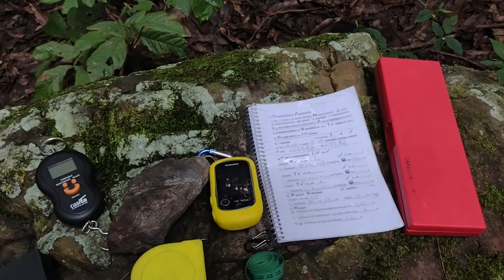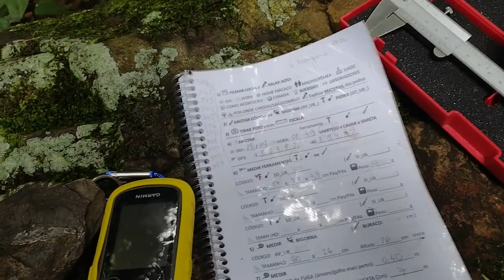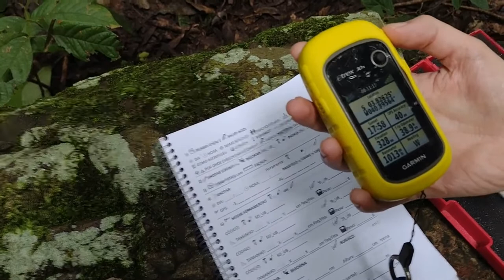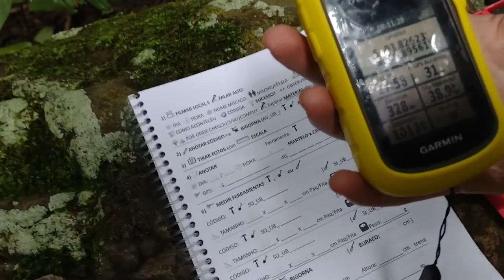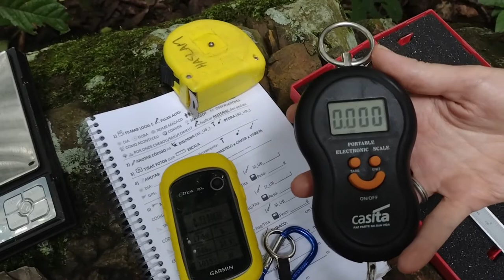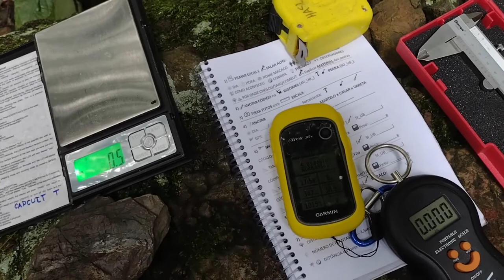DIÁRIO DE CAMPO 2 - Ferramentas de pesquisa em campo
Para quem tem curiosidade estas são algumas das ferramentas que utilizamos em trabalho de campo aqui no Parque Nacional de Ubajara